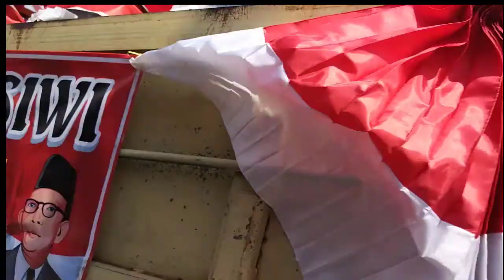Karnaval TK di Tulungagung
Tradisi Karnaval Tulungagung